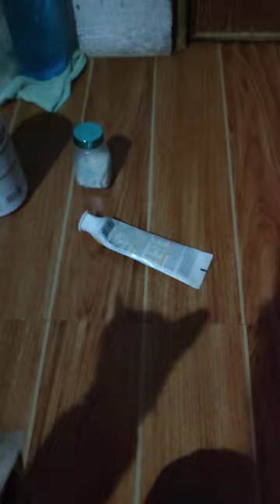Ganito kami kabusy ng aming rescued cats at 4AM!